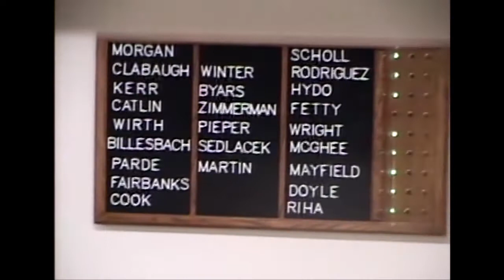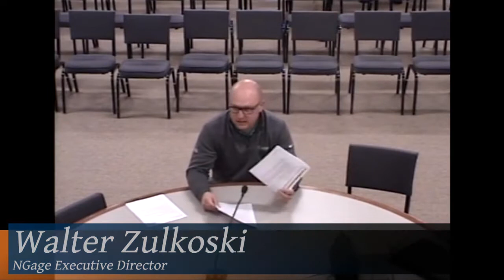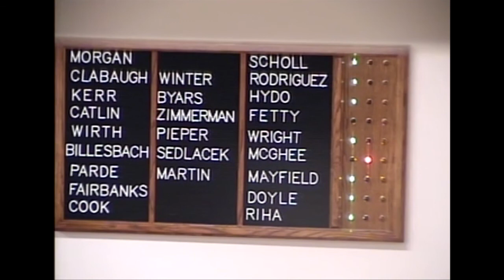City Council Meeting - April 17th 2017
Pledge of Allegiance Page #
1 – Roll Call
Proclamation - Proclaiming April 23-29, 2017 - National Volunteer Week 2
2 – Consent Agenda
a. Approve agenda as submitted.
b. Receive and place on file all notices pertaining to this meeting.
c. Receive and place on file all materials having any bearing on this meeting.
d. Approval of minutes of regular meeting on April 3, 2017, as on file in the City Clerk’s Office. 3
e. Approval of Treasurer’s Report of Claims. 14
f. Approval of BASWA Report of Claims. 22
g. Approval of write-off of ambulance bad debts. 26
h. Award of bid for the 2nd Street Reconstruction Project, Ella to Grant – 2017 project to Lottman
Carpenter Construction, in the amount of $541,504.15, as recommended by the Board of Public Works. 30
i. Approval of public funding request from Community Possibilities in the amount of $400.00 for the
Beatrice Third Thursday events. 33
j. Approval of public funding request from Friends of the Homestead in the amount of $5,000.00 for the
Solar Eclipse Weekend Transportation system. 38
k. Approval of Beatrice Plus funding request from St. Joseph Catholic School in the amount of
$1,000.00 for the installation of an ADA compliant concrete path into playground. 43
l. Approval of Beatrice Plus funding request from Main Street Beatrice in the amount of
$2,250.00 for downtown trash receptacles and a bench. 46
m. Approval of Beatrice Plus funding request from Friends of the Homestead in the amount of
$5,000.00 for bus transportation during the eclipse weekend. 50
n. Resolution appointing Jana Robertson to the Beatrice Planning and Zoning Commission. 55
o. Resolution executing the agreement between the City of Beatrice and Nebraska Department of
Roads, regarding improvements to Hwy US-77, as recommended by the Board of Public Works. 56
3 – Public Hearings/Bids:
a. Public Hearing on the new application of GIGJA69, LLC dba Florio’s Italian Grill, for a Class I
liquor license. 70
4 – Resolutions: None
5 – Ordinances: None
6 – Public Forum:
7 – Discussions/Reports:
a. NGage Quarterly Report. 96
b. City Administrator’s Monthly Report. 103
8 – Executive Session: Contract Negotiations
9 – Miscellaneous:
a. Next regular City Council meeting is May 1, 2017 at 7:00 p.m. in the BPS Administration Building Board
Room.
b. Work Session on April 24, 2017 at 7:00 p.m. in the BPS Administration Building Board Room.